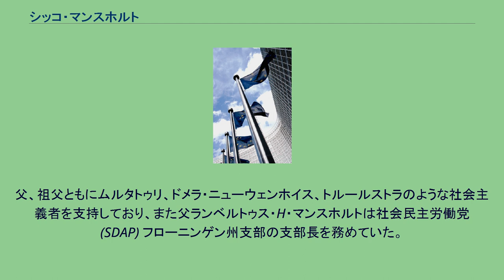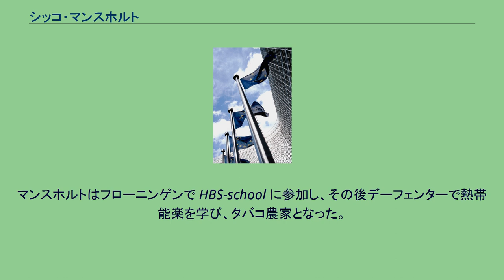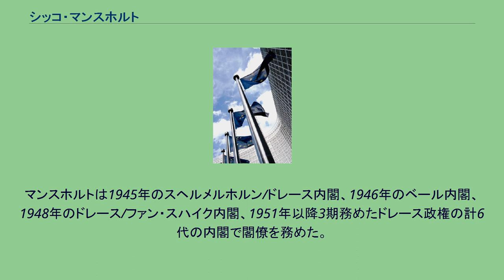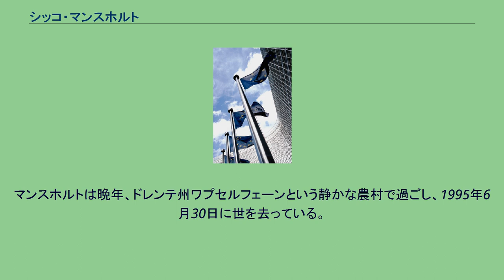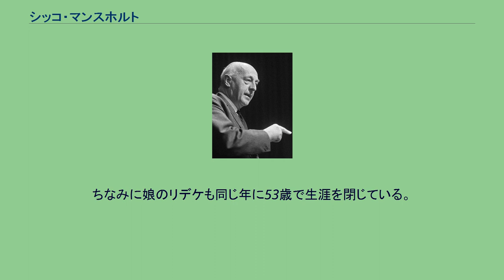シッコ・マンスホルト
シッコ・レーンデルト・マンスホルト（Sicco Leendert Mansholt, 1908年9月13日 - 1995年6月30日）は1972年に就任した欧州委員会委員長。
1958年から1972年までは農業担当欧州委員会委員を務め、共通農業政策を創設した。
欧州連合の父の一人として知られる。
マンスホルトはオランダ・フローニンゲン州の社会主義者の農家の家に生まれる。
父、祖父ともにムルタトゥリ、ドメラ・ニューウェンホイス、トルールストラのような社会主義者を支持しており、また父ランベルトゥス・H・マンスホルトは社会民主労働党 (SDAP) フローニンゲン州支部の支部長を務めていた。
母ワビーン・アンドレーエはヘーレンフェーンの判事の娘で、政治学を学んだ最初の女性のひとりであり、アンドレーエは地元を中心にほかの女性とともに政治結社を創設する。
マンスホルトはフローニンゲンで HBS-school に参加し、その後デーフェンターで熱帯能楽を学び、タバコ農家となった。
マンスホルトはオランダ領東インド（現在のインドネシア）のジャワ島に渡り、茶のプランテーションの経営を始めたが、植民地制度のために1936年にオランダへ戻った。
そこで再び農家となるべく1937年に開墾されたウィーリンゲルメールの干拓地に移った。
マンスホルトはウィーリンゲルメールで地域役員として SDAP 党員となり、ウィーリンゲルメールの町長として活動するなど SDAP の公職に就いていた。
第二次世界大戦中、マンスホルトはレジスタンス運動に加わり、ウィーリンゲルメールに危険を逃れて疎開してきた人々を助け、西部州のために地下食料配給組織を結成した。
戦争直後の1945年6月、社会主義政党である労働党の政権の首相であるウィム・スヘルメルホルンがマンスホルトに対し、農業・漁業・食糧相として入閣するよう求め、わずか36歳の最年少閣僚となった。
マンスホルトは1945年のスヘルメルホルン/ドレース内閣、1946年のベール内閣、1948年のドレース/ファン・スハイク内閣、1951年以降3期務めたドレース政権の計6代の内閣で閣僚を務めた。
1958年、マンスホルトは新設された欧州委員会の副委員長・農業担当委員となり、ヨーロッパの農業の集団化、大規模化を推し進め、その後1972年3月22日から1973年1月5日まで欧州委員会委員長を務めたが、当時マンスホルト委員会はローマクラブの影響力を強く受けていた。
1954年、農業省関連予算の議会での審議が先送りされていた。
当時の農相を務めていたマンスホルトがフリースラント州での11市周遊スケートマラソンで200キロメートルを滑っていたためである。
マンスホルトはこの有名なレースに2度参加している。
マンスホルトは1938年にヘニー・J・ポステルと結婚し、二男二女をもうけている。
マンスホルトは晩年、ドレンテ州ワプセルフェーンという静かな農村で過ごし、1995年6月30日に世を去っている。
ちなみに娘のリデケも同じ年に53歳で生涯を閉じている。
^ Anonymous (2016年6月16日). “About the EU” (英語). European Union. 2021年7月21日閲覧。